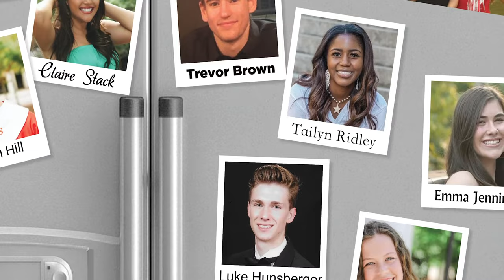Tribute in Photos to Hewitt-Trussville's Graduating Class of 2020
We are proud of you!